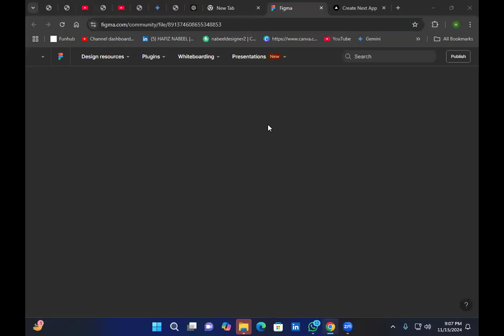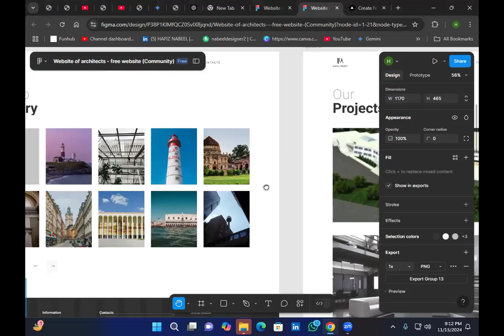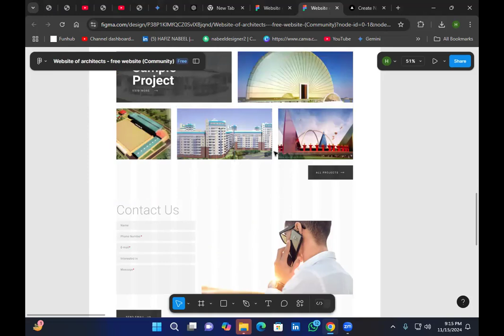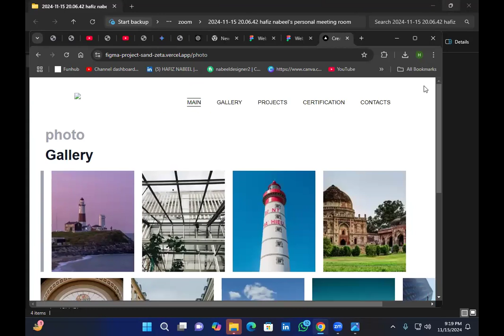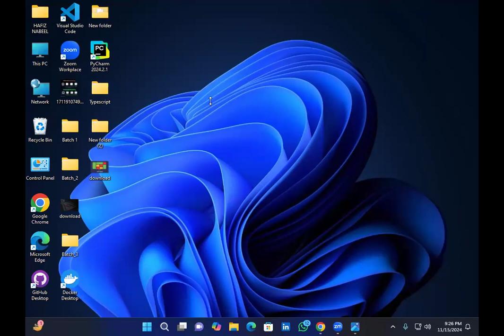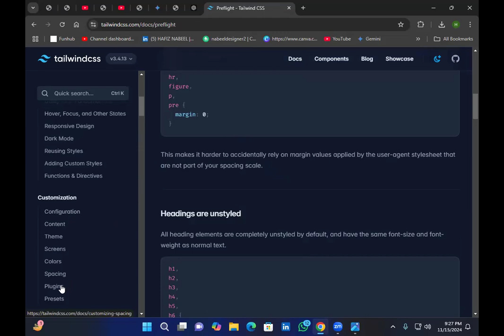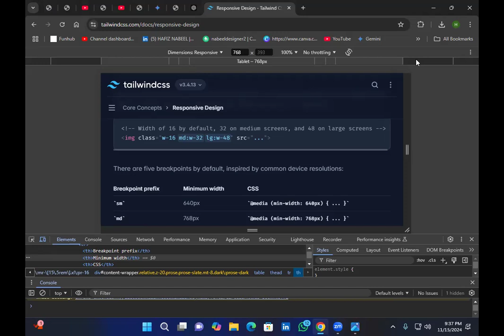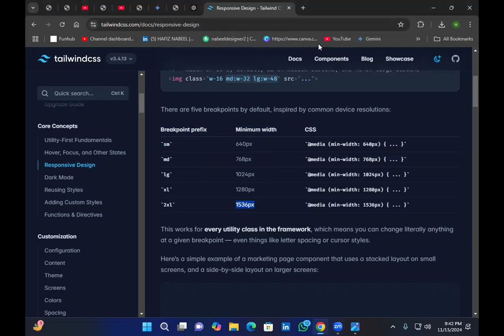Break Points in Talwind CSS | Batch 1 | Web Development Course